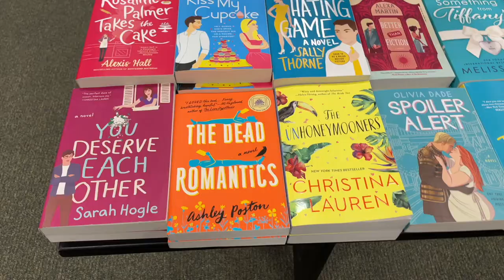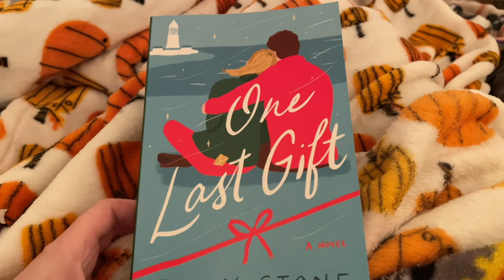CHRONIC ILLNESS VLOG | hydrogen breath test, new book & baby mice!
hi friends! welcome back to another video! in this video, i take you with me to Augusta to get a Hydrogen breath test. I'm not going to lie, it definitely wasn't the most fun week.
- madison
P.S. I'm finally caught up on vlogs! yay!

ITEMS MENTIONED -
Christmas Spoonie Sweatshirt
Aerie Leggings
One Last Gift book
Christmas at the Cupcake Cafe book
Rosemary hair oil

My Chronic Illness Instagram: @chronicallymadison
Personal Instagram: @madisontstrong
LIKEtoKNOW.it:  @missmadisonstrong
Chronic Illness TikTok: @chronicallymadison
Lifestyle/Fashion TikTok: @missmadisonstrong

My Diagnoses:
Lupus (skin and joints)
Hypermobile Elhers-Danlos Syndrome
POTS
Gastroparesis

Let me know if you would like to see chronic illness videos, weekly or daily vlogs, get ready with me, cleaning, or fashion videos.